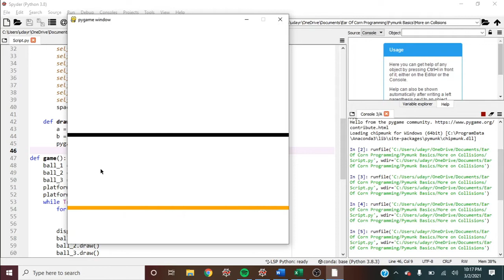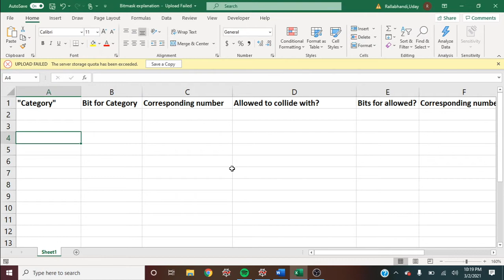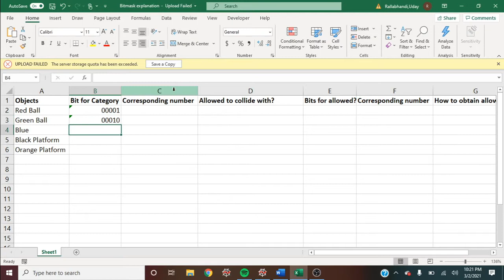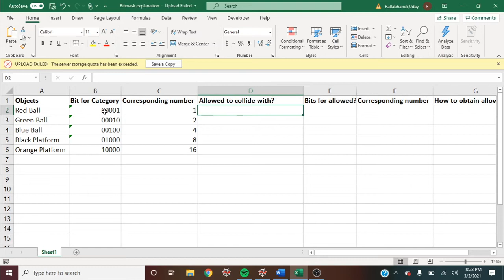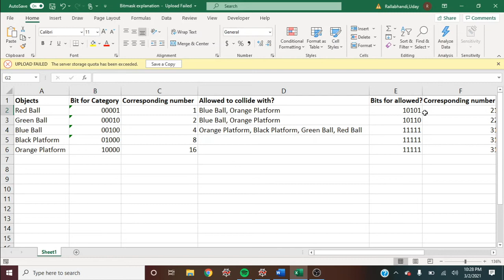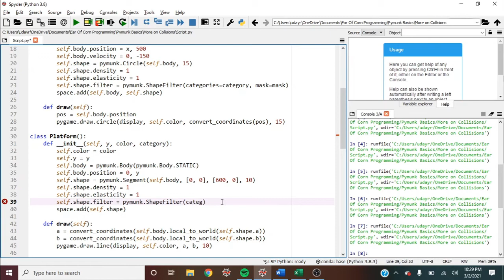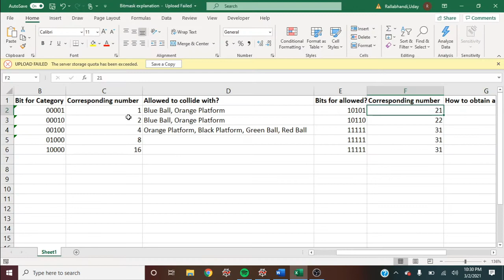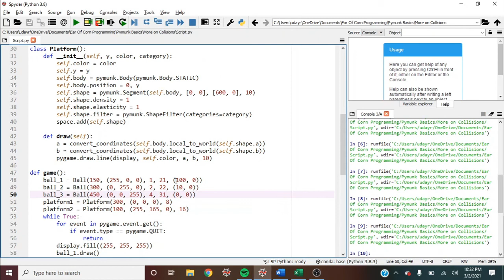Pymunk Basics: More on Collisions - Groups, Categories and Bitmasking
In this series, I will review the basic concepts of pymunk through its integration with pygame. Familiarity with pygame or watching my pygame basics videos is recommended prior to this series.

This video introduces collision filtering, which provides two methods to tell pymunk which objects' collisions should and should not be considered.